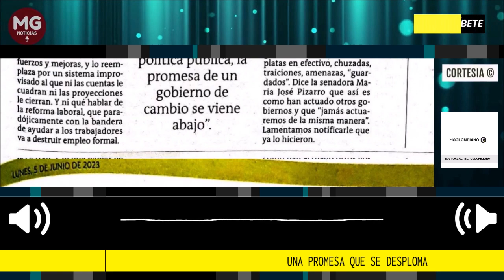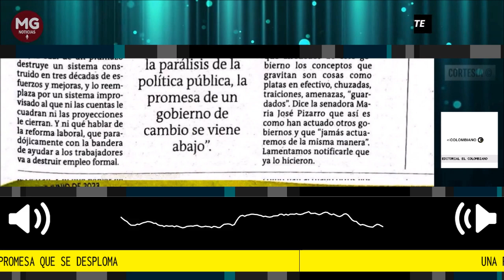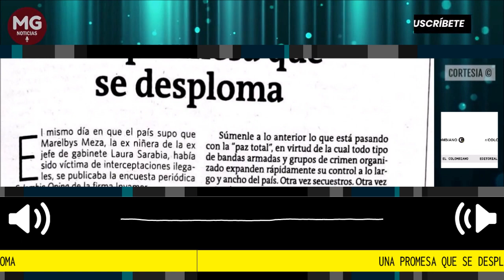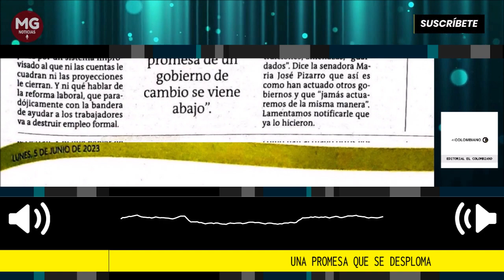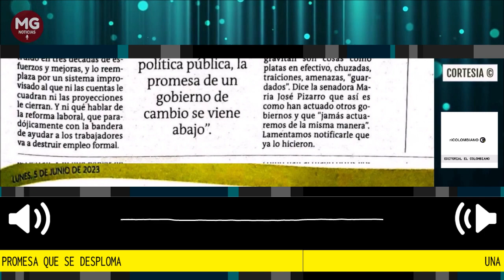UNA PROMESA QUE SE DESPLOMA 📢 Editorial El Colombiano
Escándalo tras escándalo, y en medio de la incompetencia y la parálisis de la política pública, la promesa de un gobierno de cambio se viene abajo.